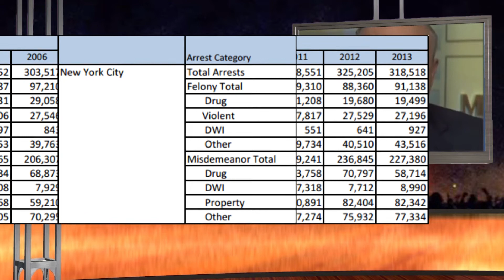Schooling Rudy Giuliani on Black on Black Crime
Former Mayor Rudy Giuliani has recently been in the public eye for denying that there is anything wrong with US policing. Today we (sort of) interview him, and present him with some basic facts...

If you are interested in supporting our work you can buy one of our essays: